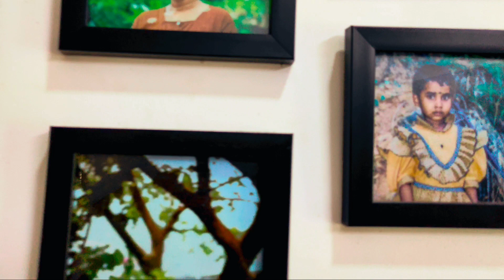💕Finally I Met My Baby💕 | കോട്ടയം വീട്ടിലെ കുട്ടി വിശേഷങ്ങൾ😍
Special Thnks to AnendViews 🔥🤩😘